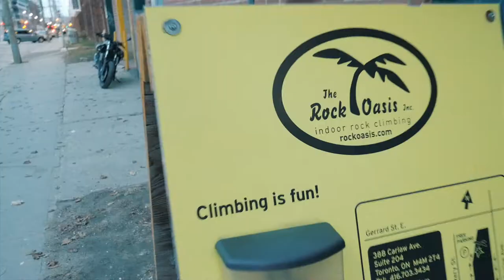Just Another Night at Rock Oasis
What better way to wrap up a great early spring weekend full of fun than with some old fashion climbing gym silliness at Rock Oasis.